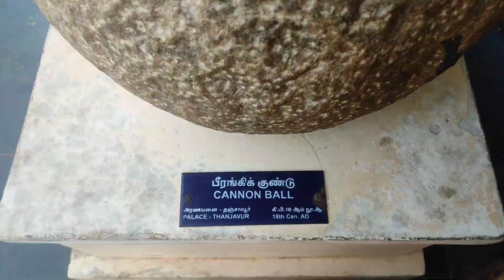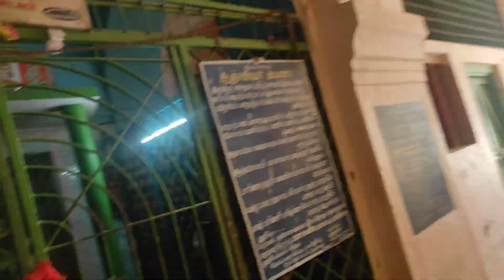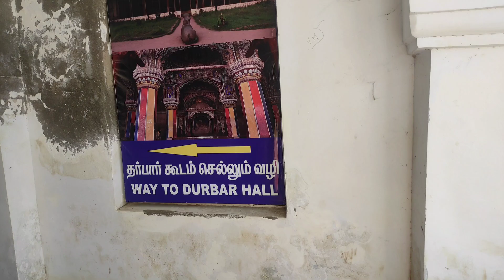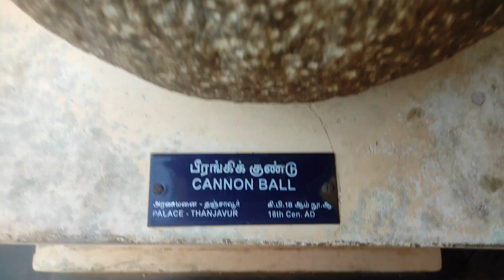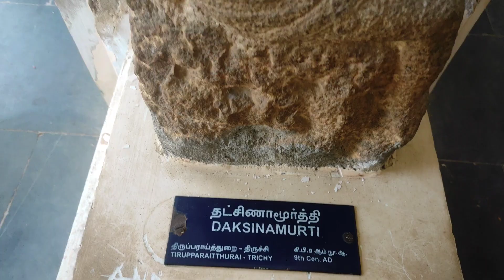Thanjavur Pride Palace &Big Temple/பாண்டிய நாட்டு பெண் visits சோழ நாடு